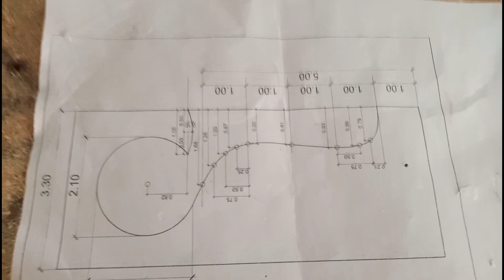Paano gumawa ng ceiling ng bahay at maglagay ng mouldings at magpintura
ito po ang aking mga sideline paminsan minsan kailangan mag sumikap at mag tiyaga sa buhay
ng makaahon sa hirap ng buhay.

maraming salamat po sa panunood ng aking mga video at sa mga suporta niyo thank you thank you and Godbless 😇 😇😇 😇

ceiling house design,
ceiling house patna,
ceiling house wiring,
high ceiling house,
double ceiling house design,
open ceiling house,
glass ceiling house,
modern high ceiling house,
high ceiling house philippines,
ceiling house ceiling,
best house ceiling design,
house bedroom ceiling design,
beautiful house ceiling designs,
house ceiling border,
bamboo house ceiling,
house ceiling colour,
house ceiling construction,
house ceiling corner design,
house ceiling collapse,
house ceiling design cement,
house ceiling crack repair,
high ceiling house design,
high ceiling house designs philippines,
house ceiling design simple,
house false ceiling design,
new house ceiling design,
house ceiling lighting design,
house ceiling design photos,
small house ceiling design ideas,
house fall ceiling,
this old house ceiling fan,
ceiling for house roof,
house for ceiling,
ceiling fan house,
pop for house ceiling,
house false ceiling,
abandoned house ceiling fans,
ceiling fan my house,
house gypsum ceiling,
waffle house ceiling guy,
house hall ceiling design,
house ceiling height,
kerala house ceiling,
kerala house ceiling designs,
house ki ceiling,
house with high ceiling living room,
house ceiling light,
latest house ceiling designs,
low ceiling house interior design,
house wiring ceiling light,
house ceiling led lights,
house md ceiling,
5 marla house ceiling design,